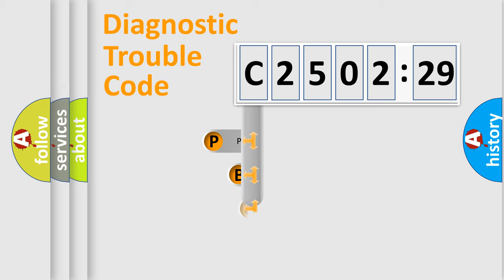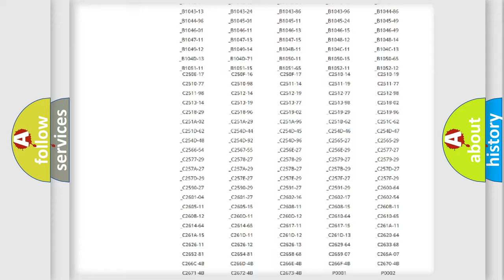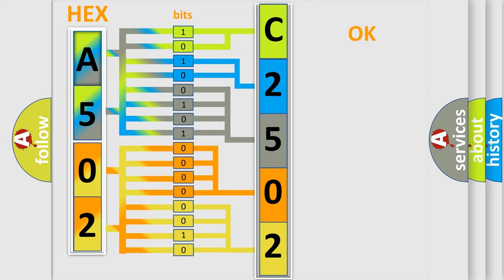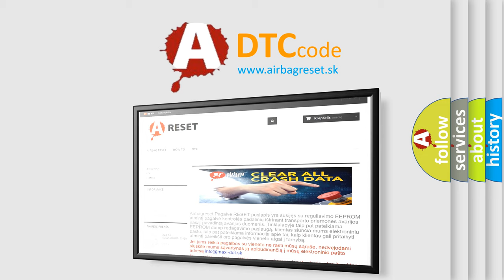DTC Alfa-Romeo C2502-29 Short Explanation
Contents:
0:21 Basic DTC analysis according to OBD2 protocol standard.
1:48 Insight into programming
2:58 A diagnostically understandable description of the Diagnostic Trouble Code
3:05 Basic error definition

Make:
Alfa Romeo
Code:
C2502-29
Definition:
Sensor Heave Accelerometer Master - Signal Invalid
Description:
Chassis Domain Control Module (CDCM) detects a signal failure event.
Failure Type:
Signal Invalid